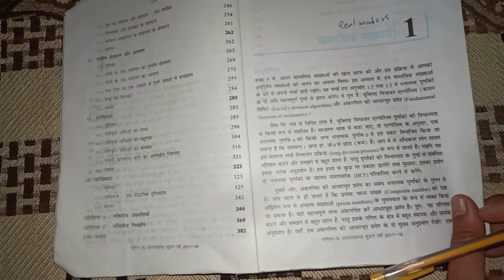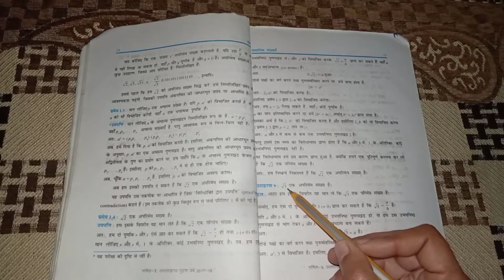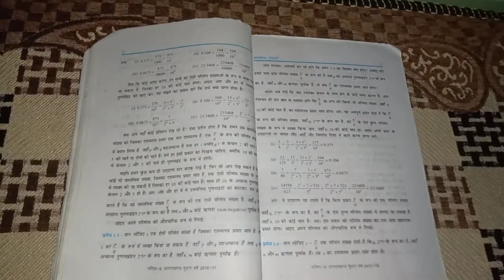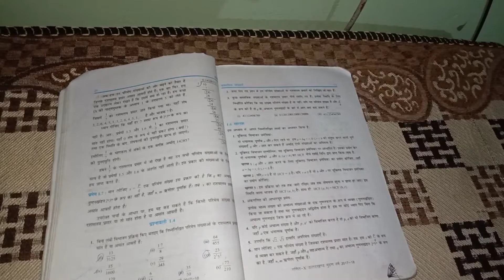Maths Important Questions Class-10/CBSE Board/chapter-1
Important questions of class10 maths:-
*Important questions of class10 maths chapter-1
*Important questions of class10 maths ncert 2022
* Important questions of class10 maths board exam 2022
Important questions of class10 maths Bihar board
*Important questions of class10 maths term1

I hope aapko meri video pasand ayi hogi. . ager koi bhi problem hai aapko comment section Mai puch sakte hai.